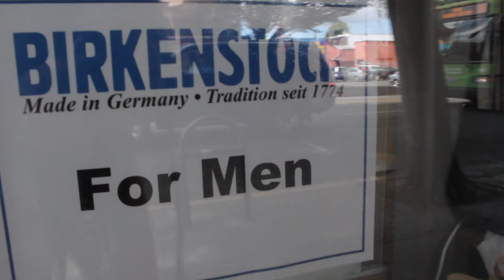But My Day is Too BORING to vlog! —Jacob Earl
—Jacob